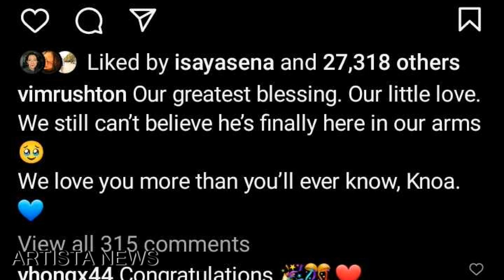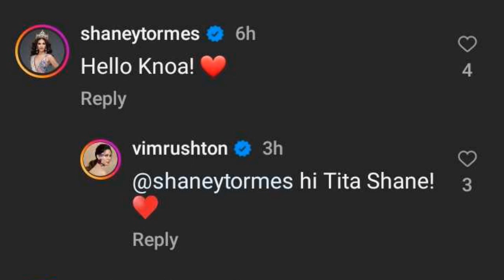Vickie Rushton Nanganak Na Gives Birth to Baby Boy❤️Jason Abalos TATAY NA!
Vickie Rushton Jason Abalos welcomes first child, nanganak na, gave birth to a healthy baby boy Knoa